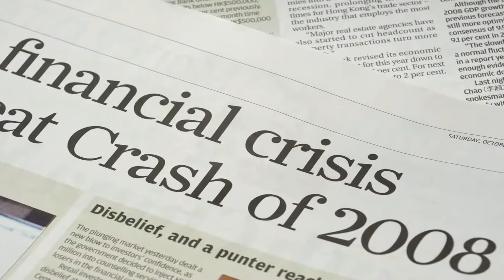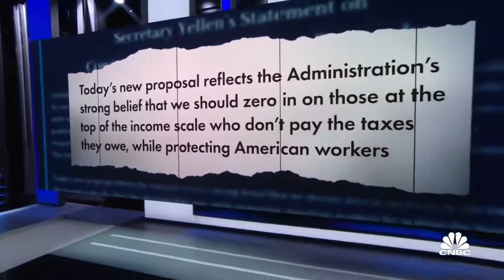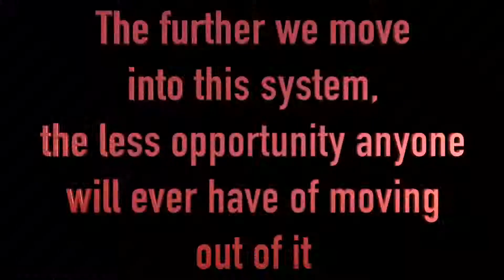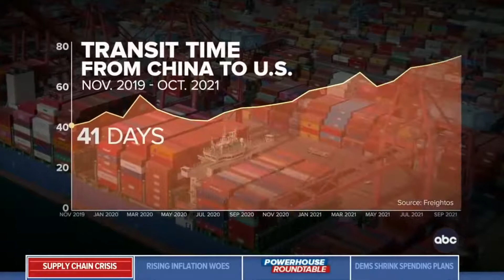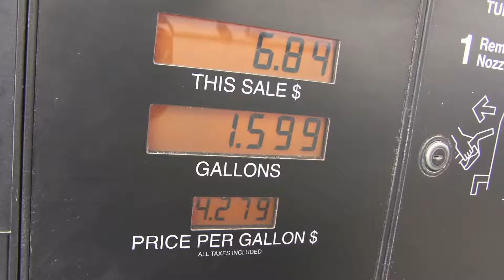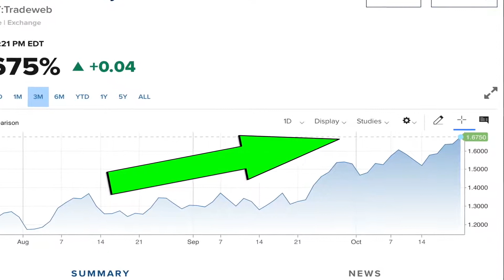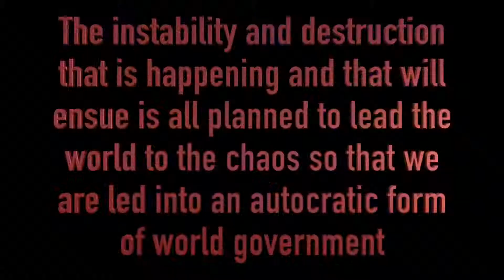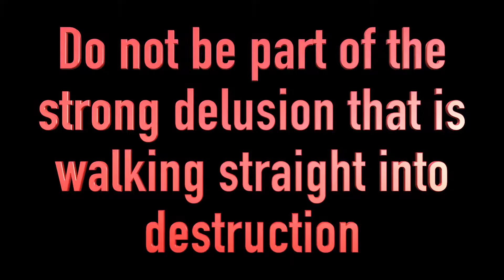LOW PRODUCTS HIGH GAS INFLATED DOLLAR THE ENGINEERED COLLAPSE OF OUR FINANCIAL SYSTEM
This video was not promoted for monetization, it was uploaded in order to spread the Word of God and the Gospel of Jesus Christ. Amen!

I am not interested in making money using Youtube with these videos, just read your Bible as it is the Word of God and believe in Jesus Christ, love God with all your heart!